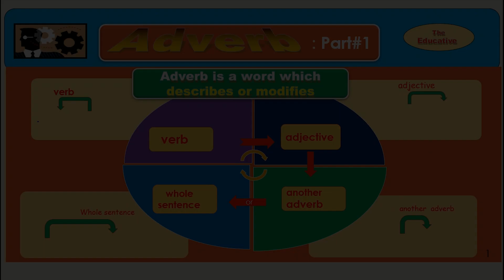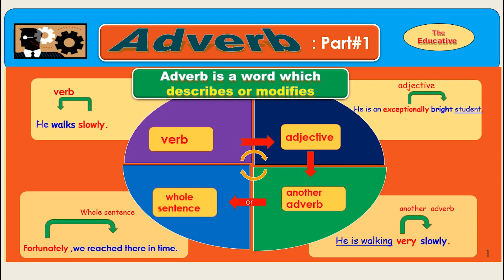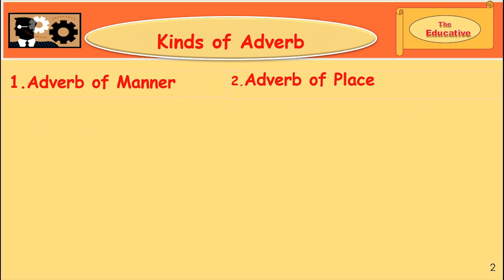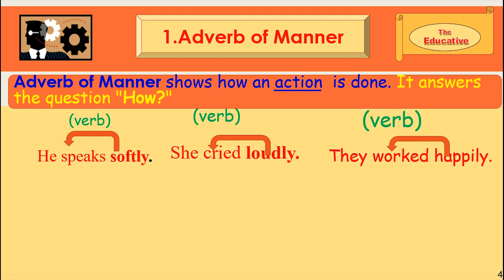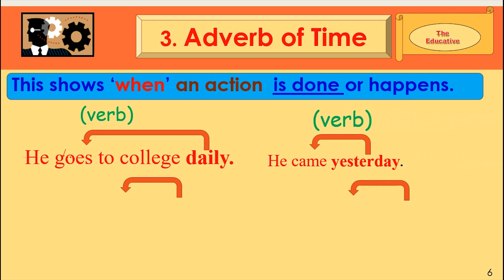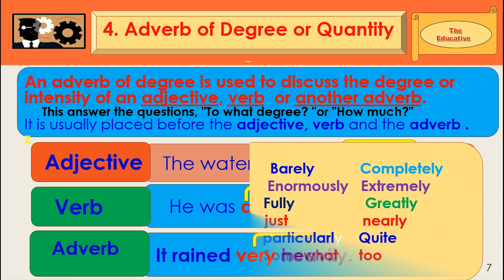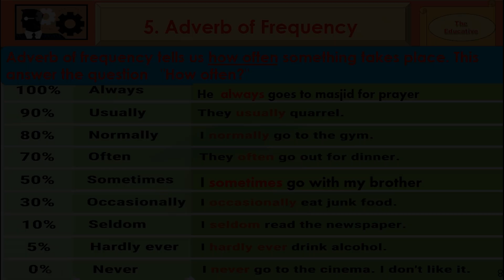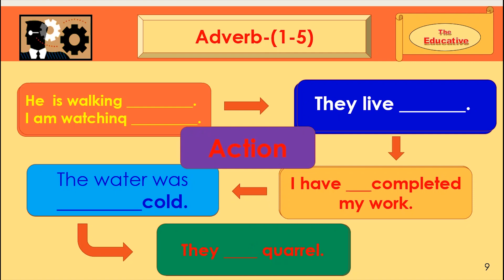Adverb & Its Kinds | Part 1 | Urdu/Hindi | The Educative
This is Part 1 of Adverb And Its Kinds.
This Part is with Urdu Explanation.
This Video Includes Adverb of manner, adverb of place, adverb of time, adverb of degree and adverb of frequency.
Described by Mr. ALTAF HUSSAIN SHAH.